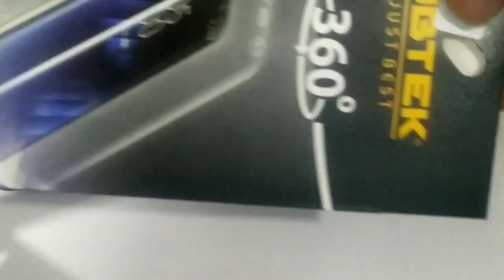samsung galaxy m51 back buff guard how to use? / samsung m51 back buff guard / JB TEK buff guard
Samsung M51 Back Buff Guard :@249